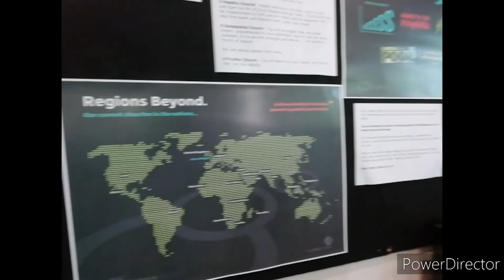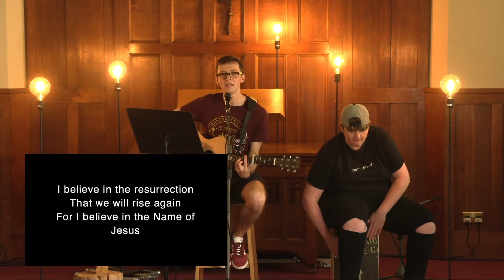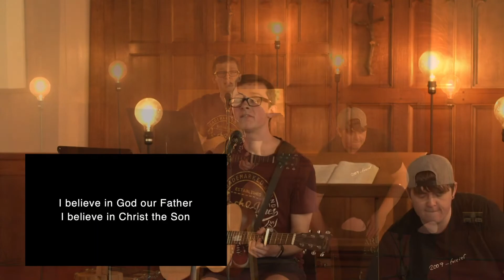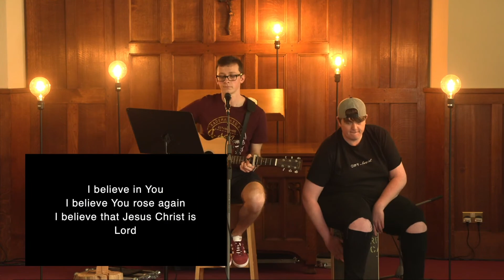made for More - Show up every time.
Simon sets us this weeks challenge, it's all about showing up.